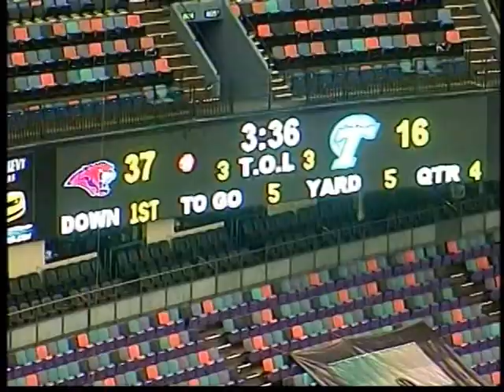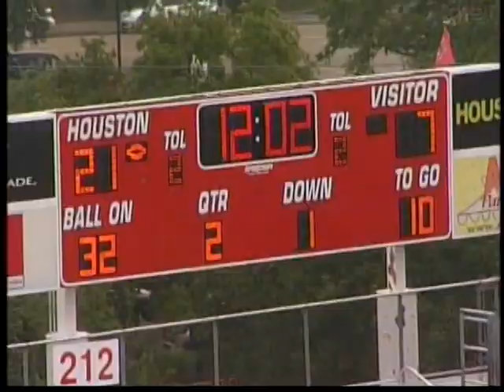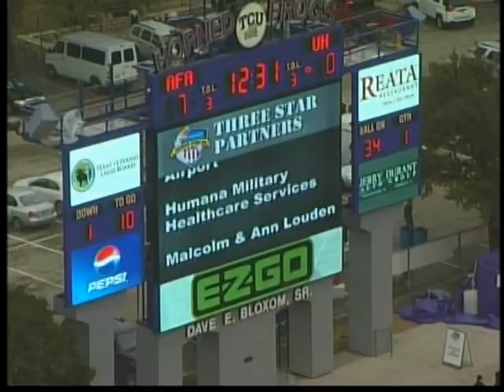Onobun NFL Recruiting 3rd 10.mpg